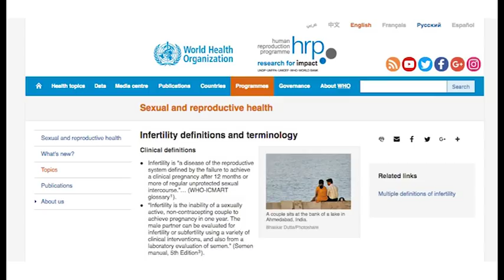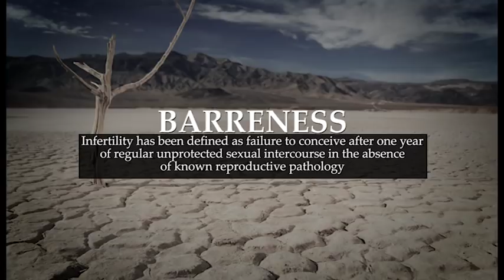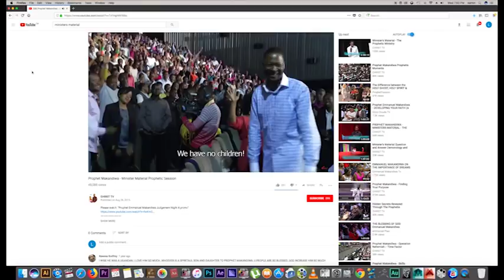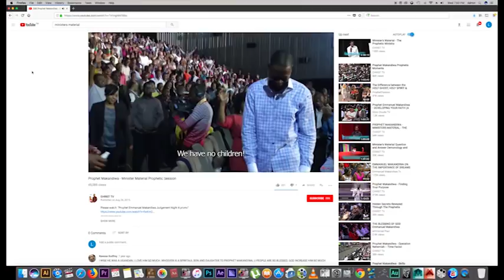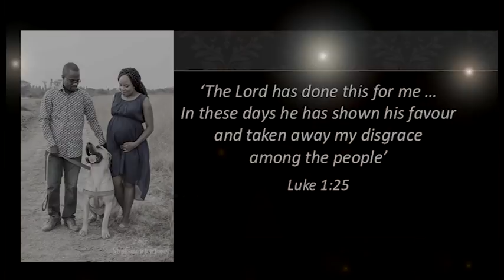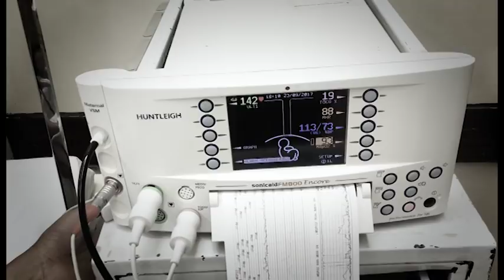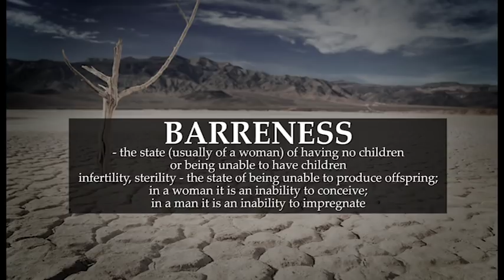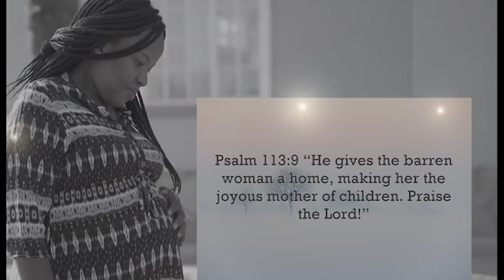How we conquered bareness - The Charamba's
Bareness is unsettling, causes havoc in a marriage and can even make a person seem unworthy. God turned it around for the Charamba's. Against all odds and all medical reports, God did it for them through his servant, Prophet Emmanuel Makandiwa. Be encouraged as you watch this amazing testimony.